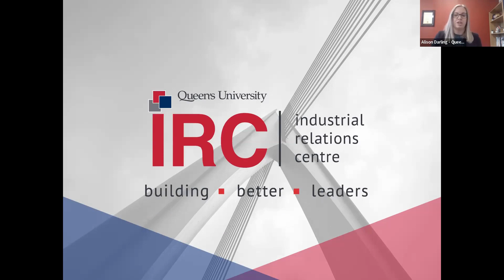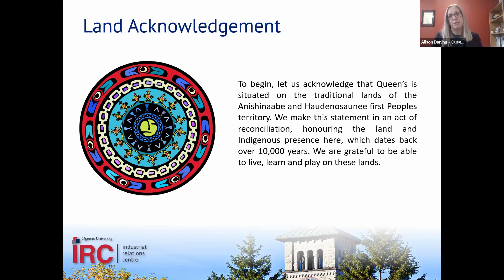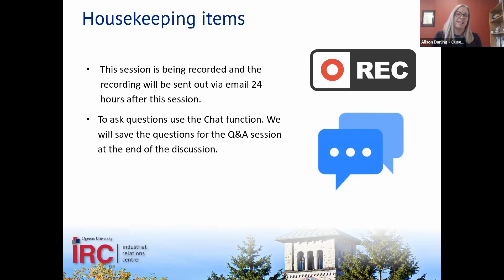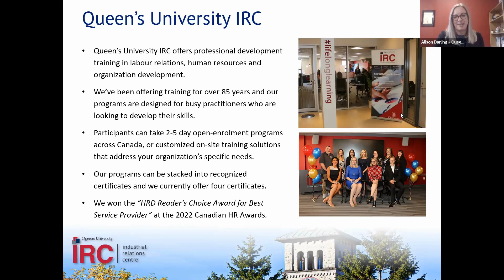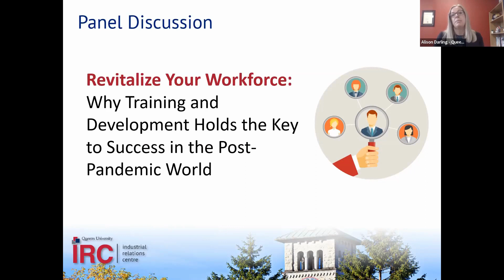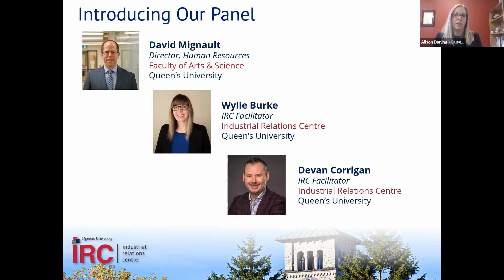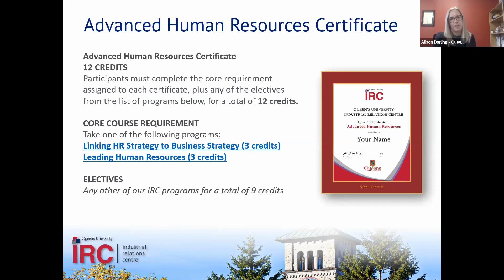Talent Canada's HR Boot Camp - Episode 2 - Revitalize your workforce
In the second episode of Talent Canada's HR Boot Camp series, we take a look at why training and development holds key to success in post-pandemic world.

Featured speakers included Devan J. Corrigan, Alison Darling, Dave Mignault and Wylie Burke.